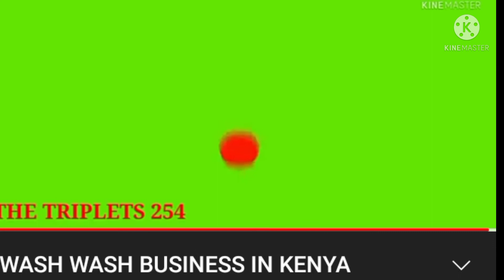tbt How wash wash business is done in Kenya😳😳😳😳